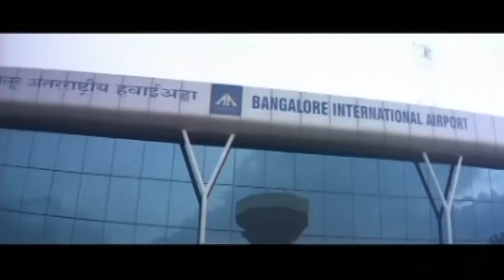ರಜಿನಿ ಕನ್ನಡ ಚಲನಚಿತ್ರ ಭಾಗ 4 | Mukul Dev Saw Aarti Chhabria in the swimming pool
Kannada Movie - Rajani is 2009 Kannada romantic comedy film starring Upendra, Arathi Chabria and Rangayana Raghu.The story revolves around Rajani, ...
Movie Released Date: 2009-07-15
Cast: Upendra Aarti Chabria